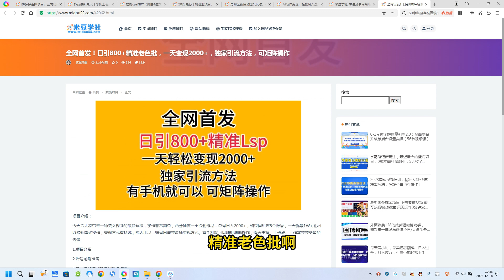全网首发！日引800+精准老色批，一天变现2000+，独家引流方法，可矩阵操作